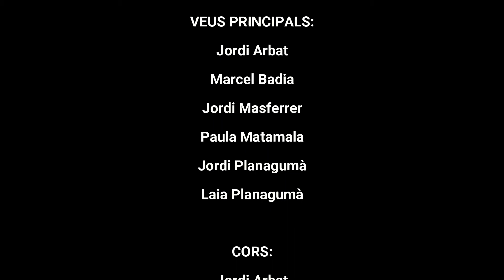Hey Jude - The Beatles SOLSTICI BIG BANG